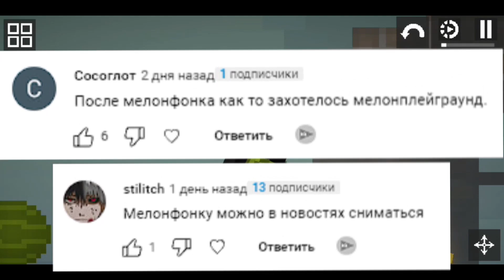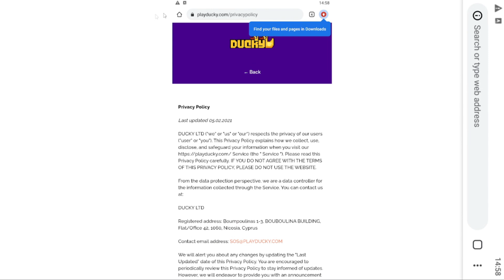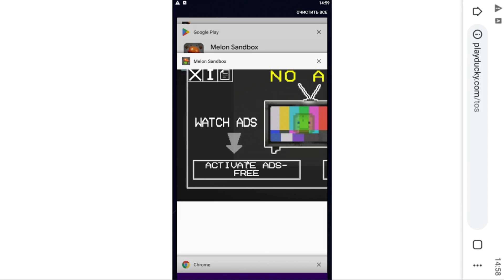✅NEW UPDATE 15.1.100 in Melon Playground